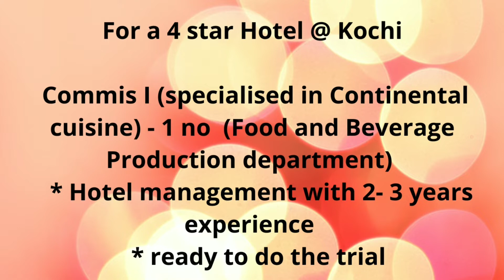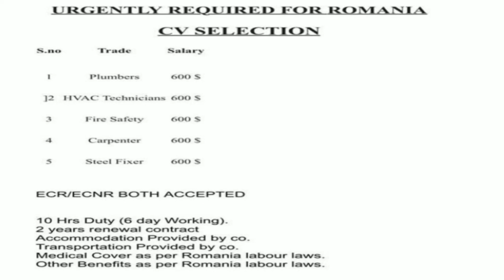Hotel Jobs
BPCL